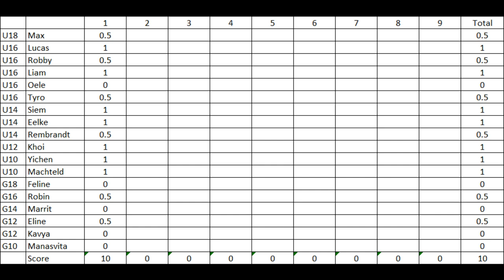EYCC 2017 Mamaia - video report round 1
A quick video report from the first round of the European Youth Chess Championships 2017 in Mamaia. Khoi Pham shows us his first round game against Azad Abbasov (AZE).